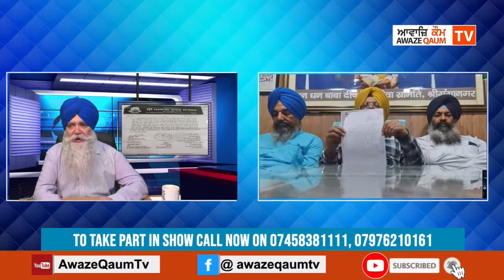ਰਾਜਸਥਾਨ ਵਿੱਚ ਇਕ ਅਖੌਤੀ ਡੇਰੇਦਾਰ ਦੇ ਡੇਰੇ ਵਿੱਚੋਂ ਸ੍ਰੀ ਗੁਰੂ ਗ੍ਰੰਥ ਸਾਹਿਬ ਜੀ ਦੇ ਸਰੂਪ ਸਤਿਕਾਰ ਸਹਿਤ ਵਾਪਸ ਲਿਆਉਣ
ਰਾਜਸਥਾਨ ਵਿੱਚ ਇਕ ਅਖੌਤੀ ਡੇਰੇਦਾਰ ਦੇ ਡੇਰੇ ਵਿੱਚੋਂ ਸ੍ਰੀ ਗੁਰੂ ਗ੍ਰੰਥ ਸਾਹਿਬ ਜੀ ਦੇ ਸਰੂਪ ਸਤਿਕਾਰ ਸਹਿਤ ਵਾਪਸ ਲਿਆਉਣ ਦੇ ਸ੍ਰੀ ਅਕਾਲ ਤਖ਼ਤ ਸਾਹਿਬ ਨੇ ਆਦੇਸ਼ ਕੀਤੇ ਜਾਰੀ
ਪੂਰਾ ਮਾਮਲਾ ਕੀ ਹੈ ਇਸ ਸਬੰਧ ਵਿੱਚ ਪੰਥਕ ਆਗੂ ਭਾਈ ਤਜਿੰਦਰ ਸਿੰਘ ਟਿੰਮਾ ਰਾਜਸਥਾਨ ਵਾਲਿਆਂ ਨਾਲ ਕਰਾਂਗੇ ਵਿਸ਼ੇਸ਼ ਵਿਚਾਰ ਚਰਚਾ